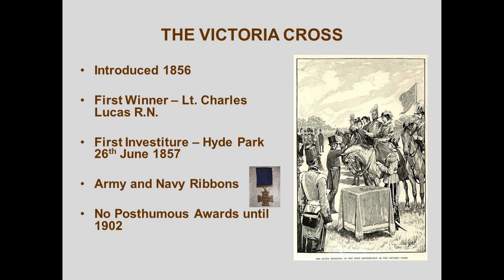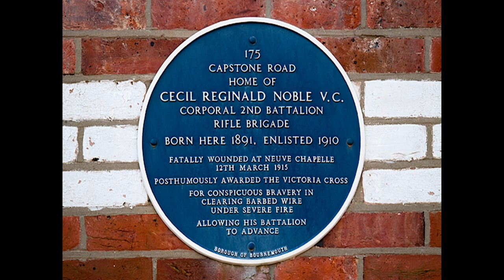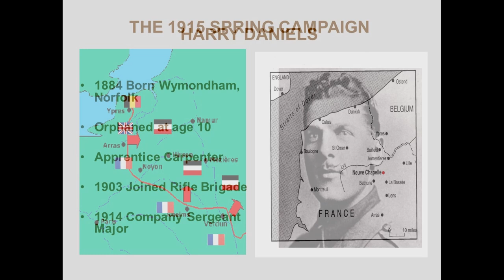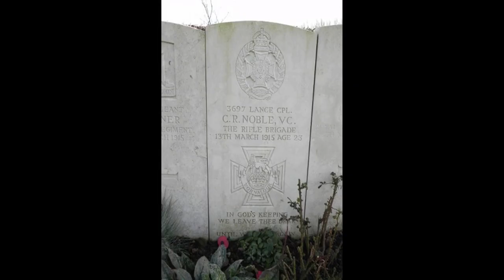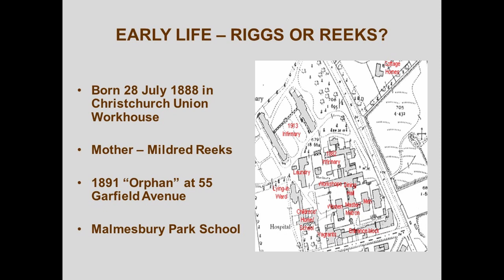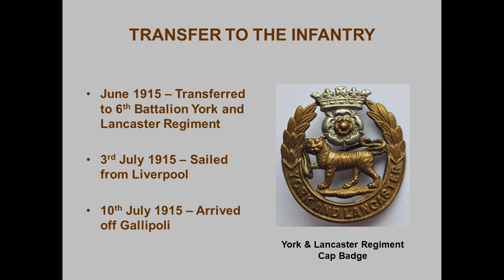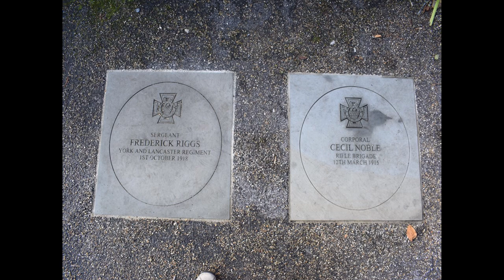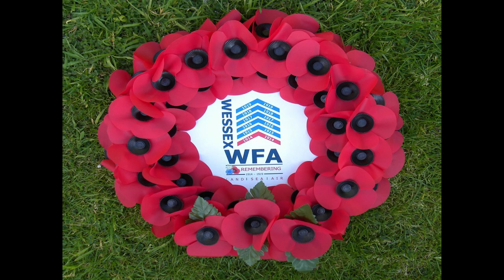Aspects of History Talk - One Road Two Heroes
Rod Arnold’s talk about the two First World War recipients of the Victoria Cross, investigates their supposed links to Capstone Road. This digital version of the talk has been prepared as an alternative for those who can’t attend Rod’s ‘Aspects of History’ talk in the Library.